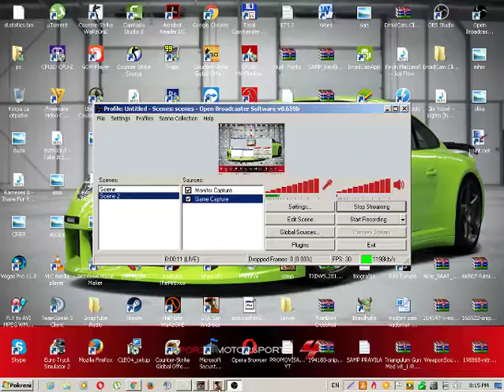Marko Nedeljkovic Live Stream0